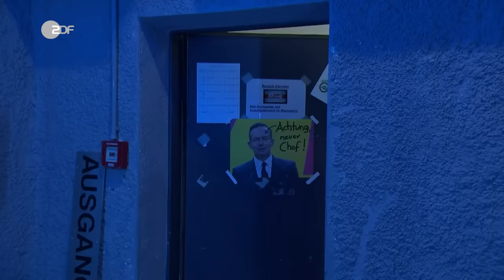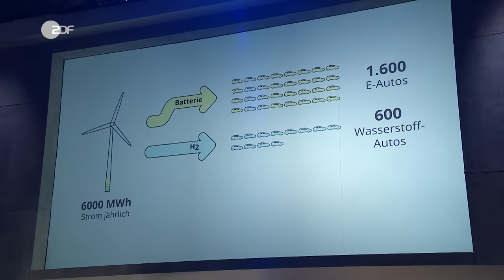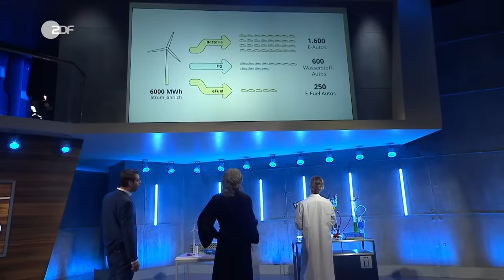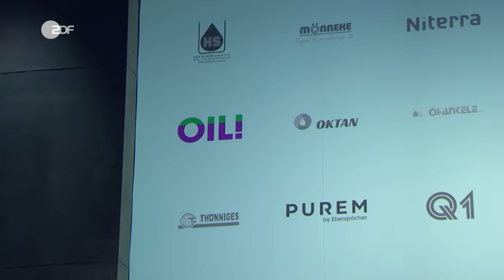Andreas Scheuer zeigt Kompetenz bei Klimaschutz? | Die Anstalt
Max Uthoff und Andreas Scheuer sind nachts im Verkehrsministerium, um über E-Fuels und Outsourcing von Windrädern zu reden.

Max Uthoff ist bei Andreas Scheuer, um zu verstehen, warum das Verkehrsministerium es nicht schafft, die CO₂-Emissionen zu senken - wollen sie nicht oder können sie nicht? Andreas Scheuer arbeitet an der Zukunft des Verbrennungsmotors und erforscht E-Fuels, eine Erfindung, die Windkraft in Antriebskraft umwandelt. Das ist so, als würde man das Segelboot erneut erfinden. Laut Andreas Scheuer können durch E-Fuels Verbrennungsmotoren weiterbetrieben werden.

Hier stellt sich die Frage"Wie kann es klimaneutral sein, CO₂ in die Luft auszustoßen?"
Die Anstalt:
Wortgewandt, unkonventionell und mit viel satirischer Schärfe: